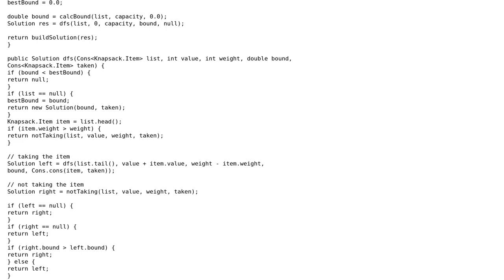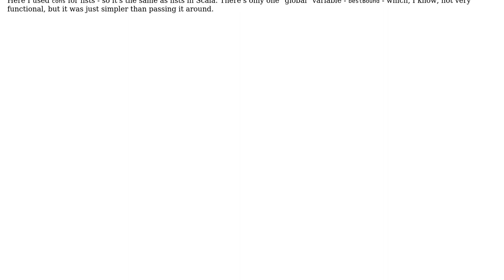Recursive branch and bound Knapsack solution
With thanks & praise to God, and with thanks to the many people who have made this project possible! | Content (except music & images) licensed under CC BY-SA | Music | Images & others | With thanks to user Looft user Alexey Grigorev user 200_success and the Stack Exchange Network Trademarks are property of their respective owners. You are responsible for your own actions.